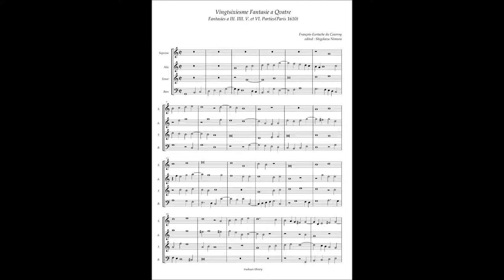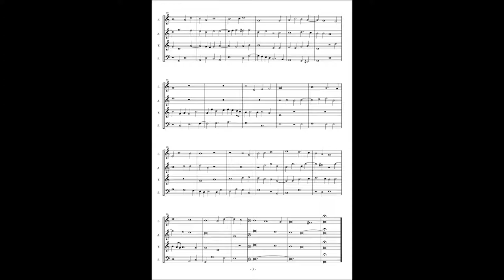François-Eustache du Caurroy, Fantasies(1610) No.26 à4